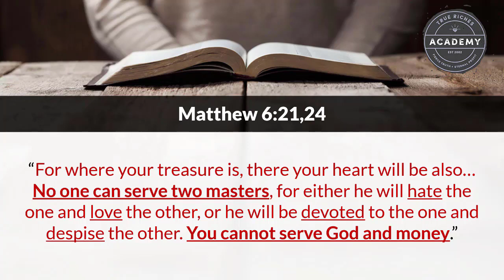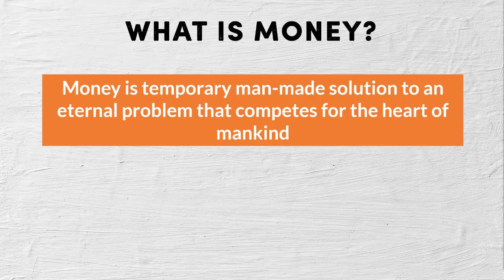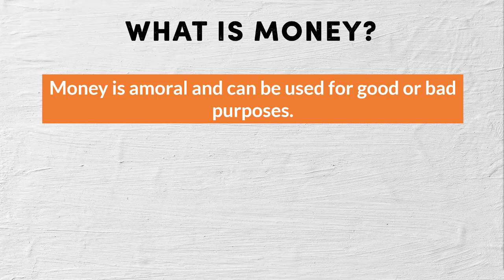To Love Money is to Hate God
Title: To Love Money is to Hate God

Bible teacher: Jerry Robinson

Description: The love of money (greed) is the root of all evil. (1 Tim. 6:10)

Greed within the heart of men lies at the root of all manner of evil.

Matt. 6:21… For where your treasure is, there will your heart be also.

Money is a temporary man-made solution to an eternal problem. It can be used to wonderful things. And it can be used to do terrible things.

Money Competes For Our Heart... Jesus recognizes that money has power over men. (Matt. 6:24, Luke 16:13)

Money itself is amoral. The morality of money is found, not in the money itself, but instead, in the intents of the heart of the one who holds it. Money is not evil in and of itself. This is extremely important. For it is the love of money that is at the root of all evil.

These are provocative thoughts and show the incredible insights that await those who dig deeply into the revealed truth of God's Word.

For more, check out Jerry Robinson''s other teachings on our Youtube channel and on our

MORE FREE BIBLE TEACHINGS BY JERRY ROBINSON ON YOUTUBE